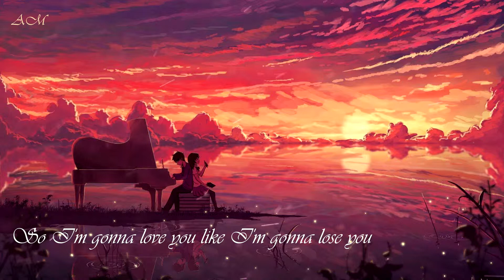Nightcore - Like I'm Gonna Lose You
Original Song By : Meghan Trainor